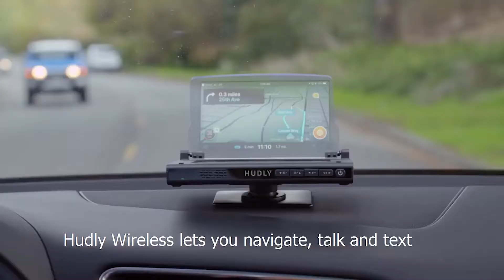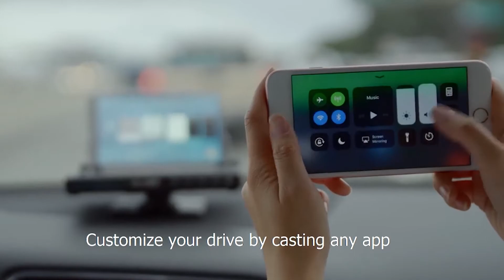8 COOL CAR GADGETS that are WORTH buying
Hey Guys,
in this Video we will show you not the top 5 and neither the top 10 best gadgets. But the 8 COOLEST CAR GADGETS that are totally worth buying.

If you enjoyed the Video consider subscribing if you are interested, in atest technologies, cool gadgets, interesting concepts, top 5, top 10, inventions, gadgets, amazon gadgets, technology, tech, review, list, amazing inventions you must see, you won’t believe exist, inventions you must have, things that actually exist, amazing inventions and much much more.

►Sources:
1: Ambient Light LED Strip

4: Hudly Wireless